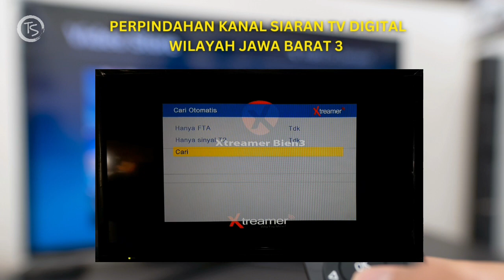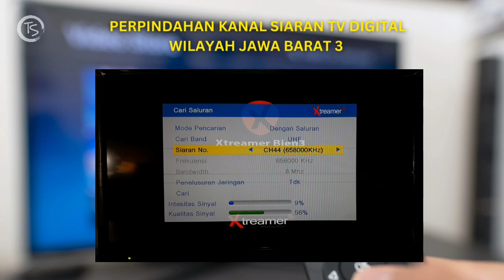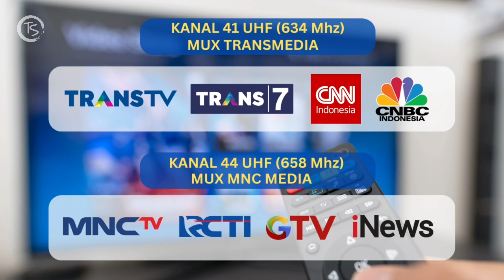DAFTAR SIARAN TV DIGITAL UHF CIREBON - KUNINGAN JABAR 3 TERBARU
UPDATE SIARAN TV DIGITAL CIREBON - KUNINGAN (JABAR 3) TERBARU
Untuk pemancar di wilayah kuningan sendiri baru ada 3 mux yaitu mnc media, emtek group dan TVRI